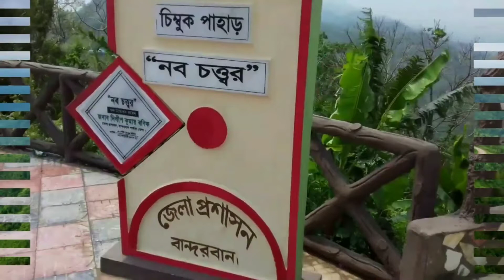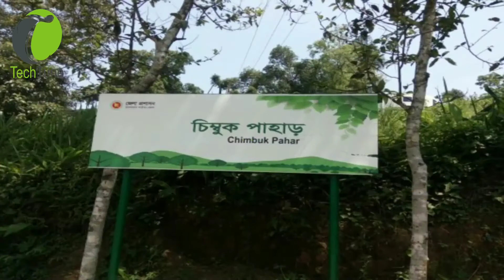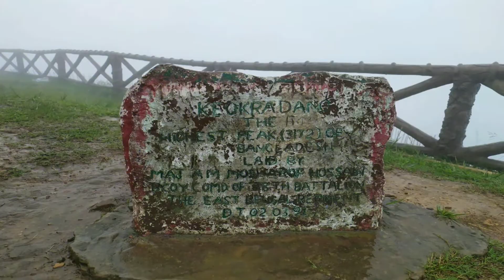January 7, 2021